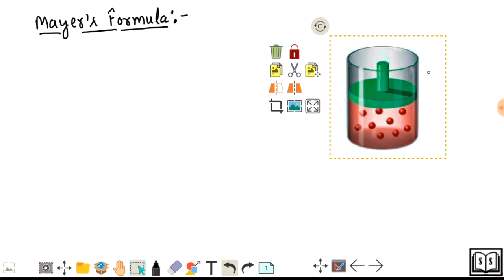Lecture-6 Thermodynamics || Mayer's Formula || class-11 physics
This lecture explain how can we drive the relationships between Cp and Cv, the is basically Mayer Formula. We can use this relation for solving the numerical problems and other conceptual problems.